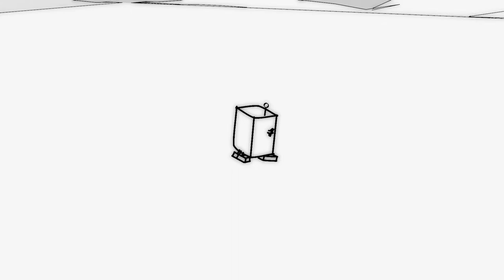Be Real Brave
Art work by: X-O and Amanda Marie